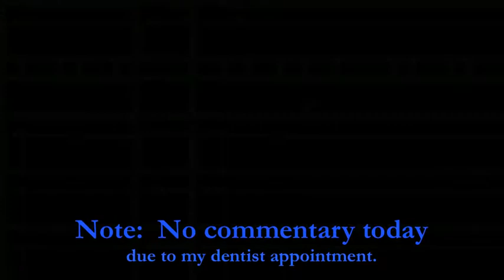Winner Winner Chicken Dinner @ Watkins Glen (Season 3) - NASCAR Heat 5 Gameplay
As I race in Watkins Glen for the Xfinity Series, my goal is to try to win a race no matter how aggressive I try to get the lead in a certain stage of a race, SPOILER ALERT!!!  However, it was one of the hardest races to ever try to win the cleanest way while at the same time trying to keep up with the race leaders.

N2SC4R
WhatiFRacing
RealRadman
WindVow8820

Photo Credits:  checkerstowreckers.com (Xfinity Series Logo)